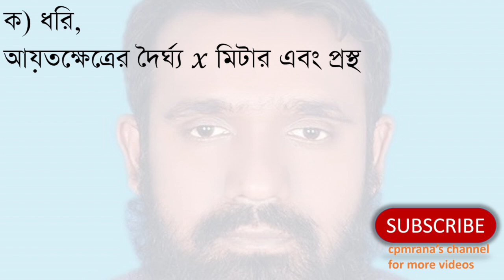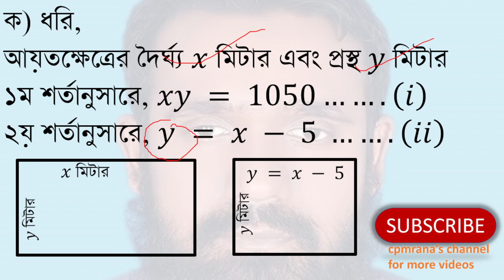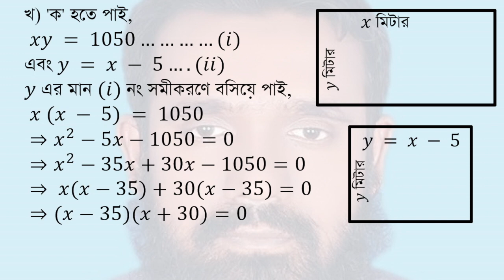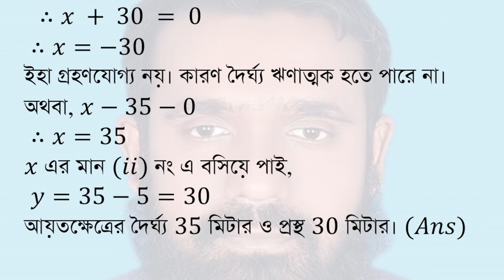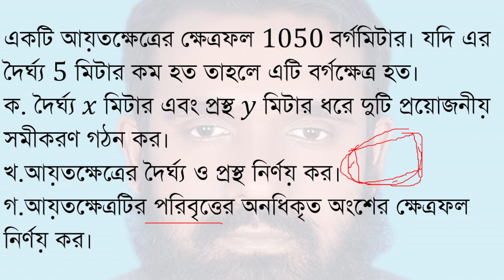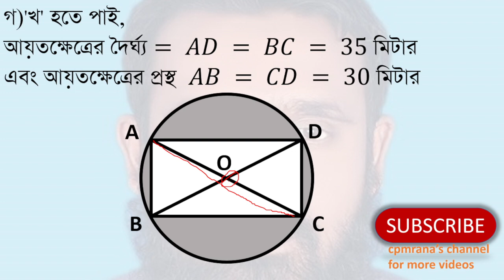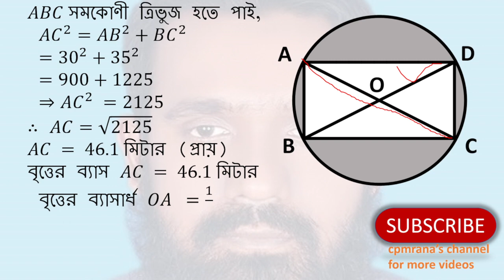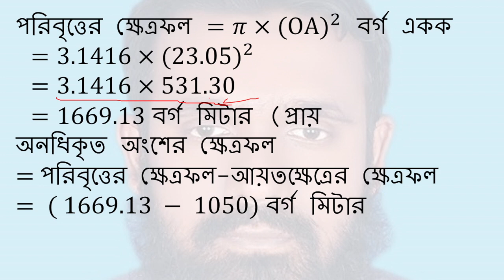Sylhet Board 2016-SSC General Math mensuration Chapter-16(পরিমিতি অধ্যায়-১৬-সিলেট বোর্ড-২০১৬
Sylhet board 2016|class 9-10 maths chapter 16/SSC General maths Solution |mensuration board question chapter-16  (এস এস সি/৯ম-১০ম শ্রেণী সাধারণ গণিত সৃজনশীল বোর্ড প্রশ্ন । পরিমিতি অধ্যায়-১৬ । সিলেট বোর্ড-২০১৬)
প্রশ্নঃ
একটি আয়তক্ষেত্রের ক্ষেত্রফল 1050 বর্গমিটার। যদি এর দৈর্ঘ্য 5 মিটার কম হত তাহলে এটি বর্গক্ষেত্র হত।
ক. দৈর্ঘ্য 𝑥 মিটার এবং প্রস্থ 𝑦 মিটার ধরে দুটি প্রয়োজনীয় সমীকরণ গঠন কর।
খ.আয়তক্ষেত্রের দৈর্ঘ্য ও প্রস্থ নির্ণয় কর।
গ.আয়তক্ষেত্রটির পরিবৃত্তের অনধিকৃত অংশের ক্ষেত্রফল নির্ণয় কর।